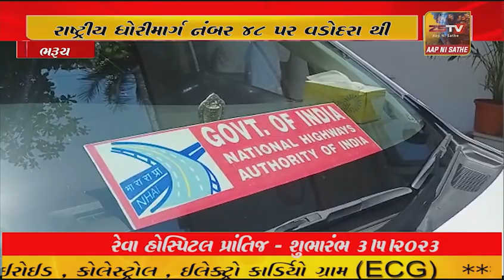રાષ્ટ્રીય ધોરીમાર્ગ નંબર ૪૮ પર વડોદરા થી વાપી સુધી અનેક હોટલો નિર્માણ પામેલી છે.